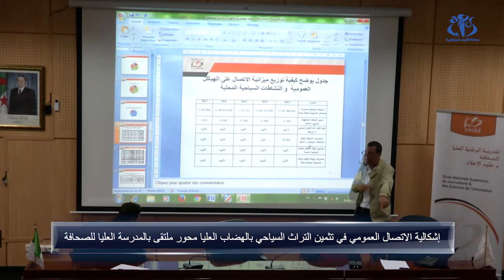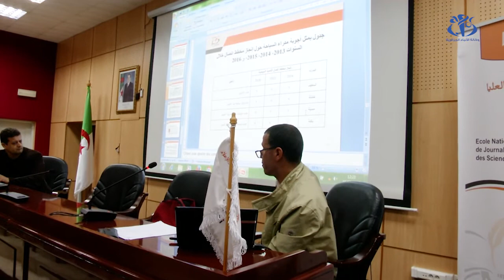كيفية تثمين المؤهلات السياحية بالهضاب العليا محور يوم دراسي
الجزائر (وأج)- عالج ملتقى بالمدرسة الوطنية العليا للصحافة و علوم الإعلام إشكالية الاتصال العمومي في تثمين التراث السياحي بولايات الهضاب العليا، أين تطرق المتدخلون إلى عدة نقاط من بينها تدعيم المؤهلات السياحية من الناحية الاقتصادية بالهضاب العليا خاصة في ظل الوضعية المالية للبلاد.